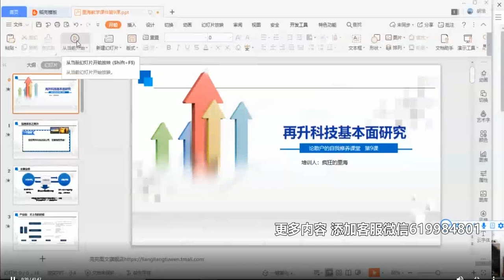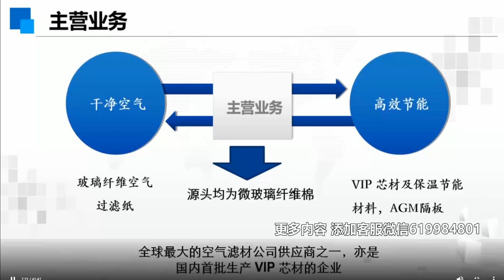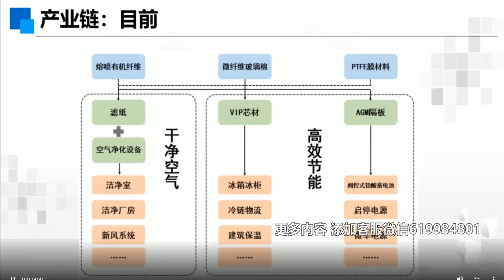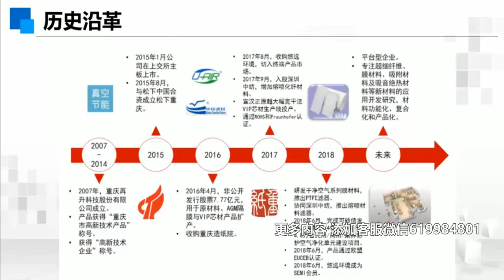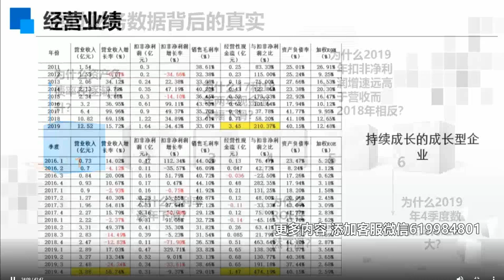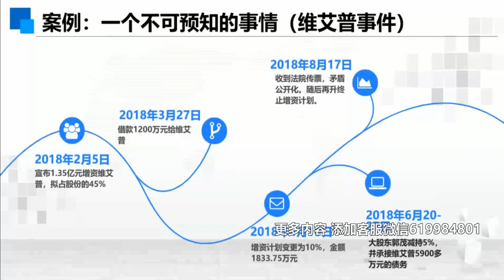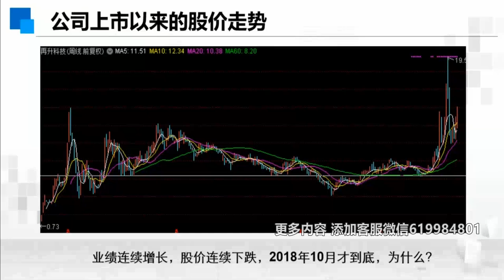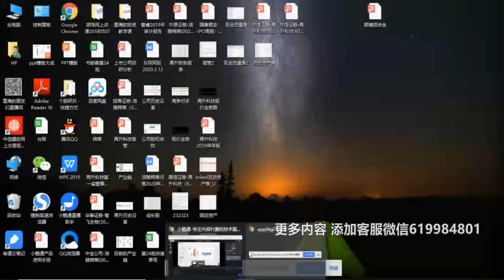9. 再升科技基本面研究